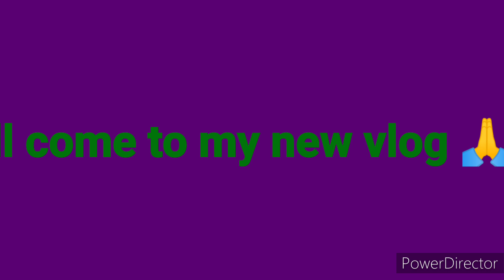kitu ଲାଗି ଭାତ fry କରଲି 😋😋 ll Fry rice it kittu 😋ll villagevlogs ll sumbalpurivlogs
kalunaga Vlog